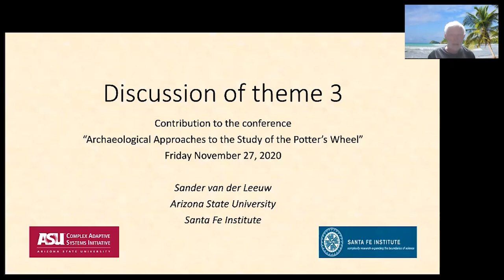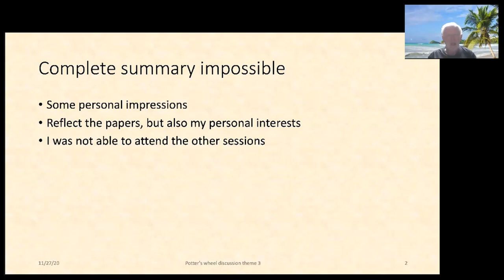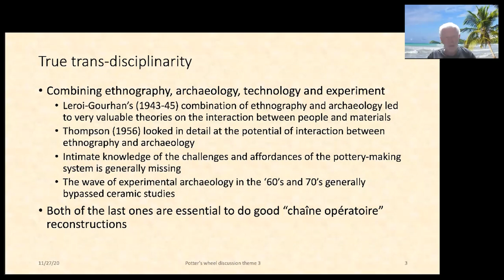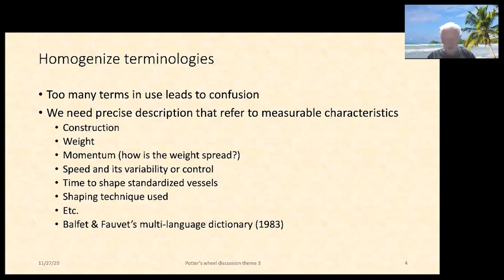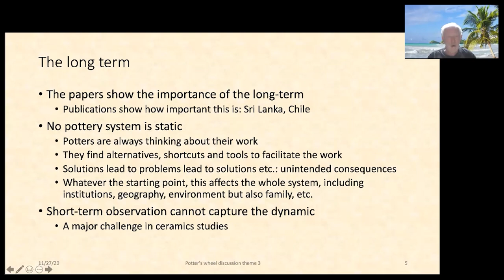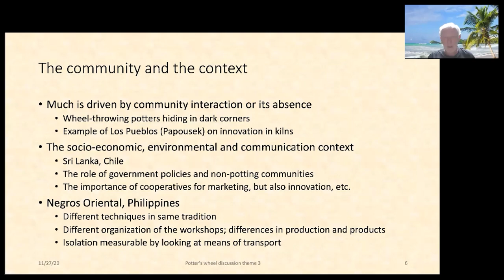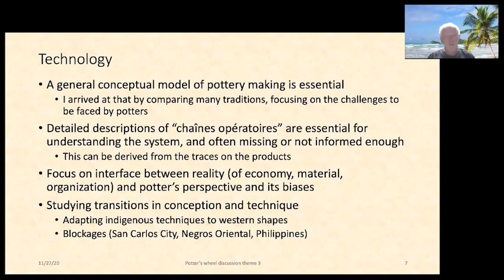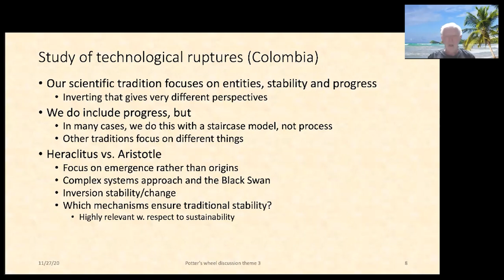Conclusion Theme 3: Ethnographic accounts of change within a crafting context. (S.A. van der Leeuw)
Professor Sander van der Leeuw extends beyond the boundaries of the archaeological record when discussing the potter's wheel. It privileges the knowledge and experience of people negotiating technological change, whether through ethnographic accounts or first-hand descriptions of change within a crafting context. These narratives are often used as the basis for archaeological interpretation, and by emphasizing their importance as a central theme, a better understanding may be reached of emerging technologies as a process occurring within a complex social system.